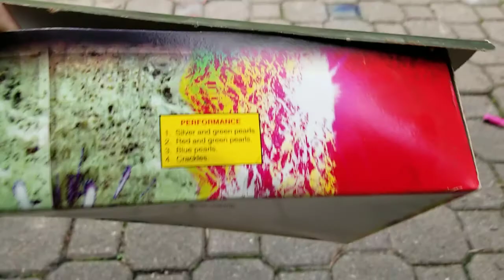I saved this box for a reason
Havent seen them since, been like 6 years since i last saw these for sale